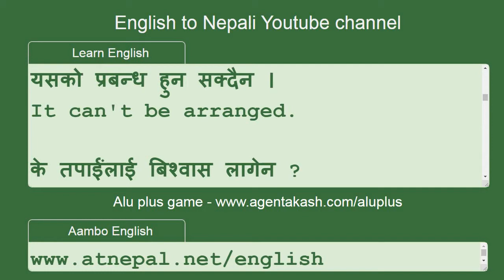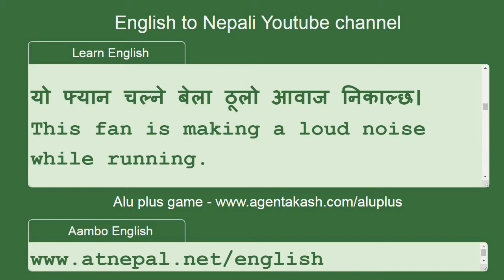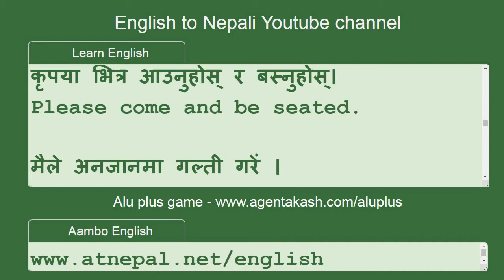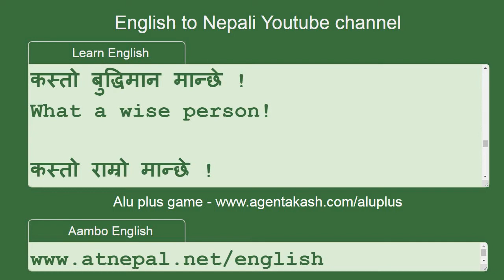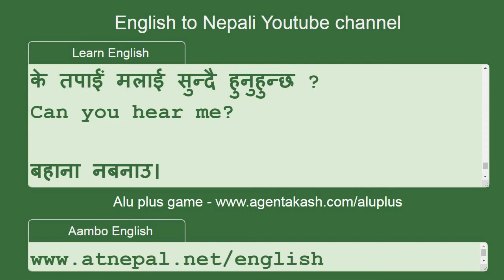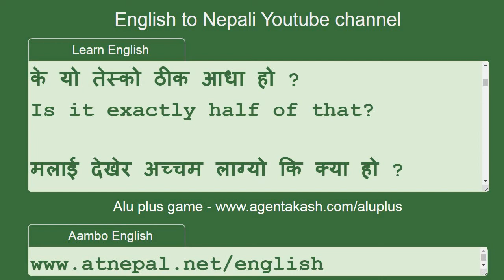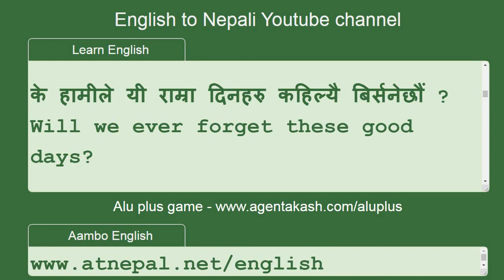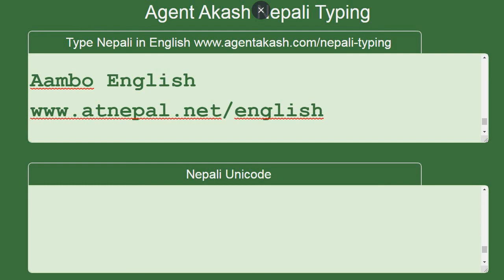English travel tourism and vacation speaking skill from English to Nepali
English travel tourism and vacation speaking skill from English to Nepali sentences translation.